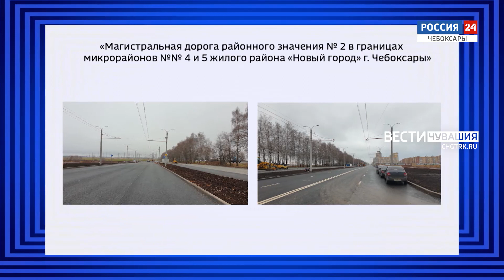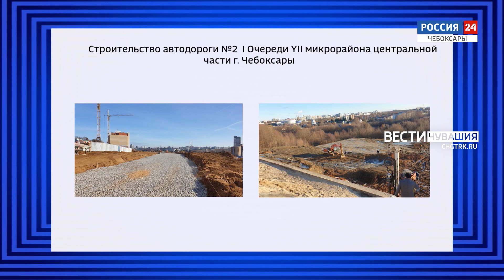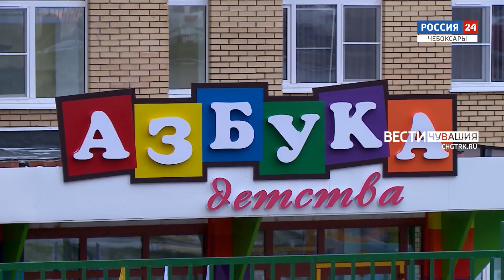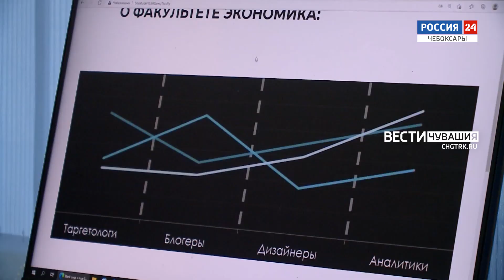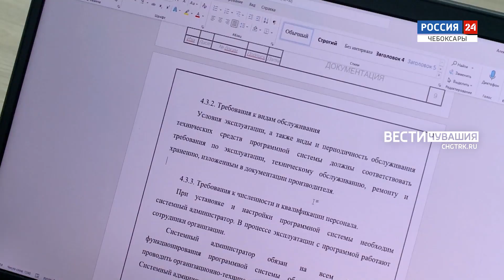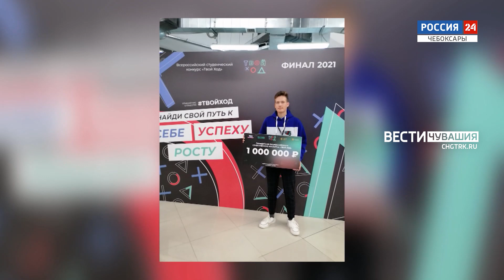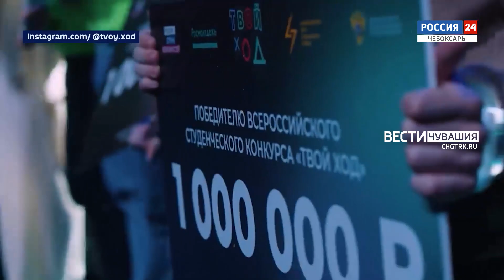Неделя в городе. Выпуск от 05.12.2021